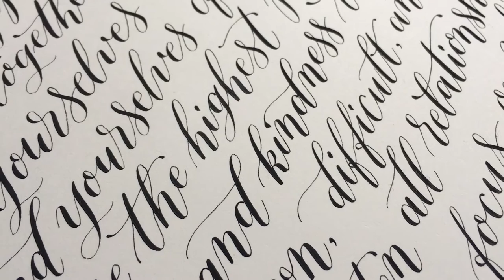Channin Fulton - Graphic Design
Channin Fulton graduated from PLNU in 2014 with a B.A. graphic design with an emphasis in art and design and is working as a freelance letterer and illustrator. In her career, in both freelance and local firms, she has designed for brands including Lux Art Institute, I Love a Clean San Diego, Vespa, and Artelexia.